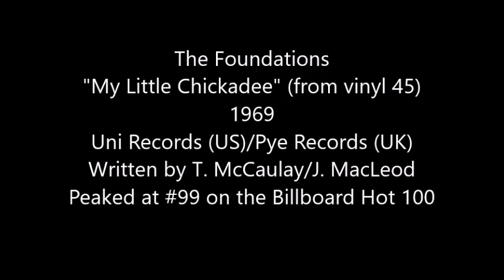The Foundations - My Little Chickadee (from vinyl 45) (1969)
This comes from the original vinyl 45 of "My Little Chcikadee",  the 1969 single by The Foundations. Co-written by Tony MacAulay , who also co-penned the band's two biggest hits ("Now That I Found You" - #11, "Build Me Up Buttercup" - #3), the song was their final charted release, only making it to #99 on the Billboard Hot 100.